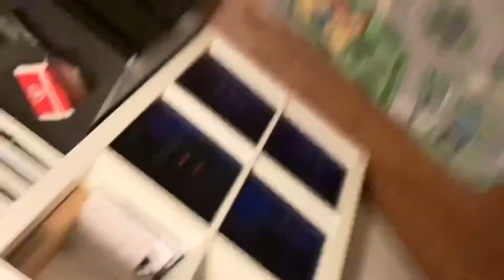Als dit maar goed afloopt - Vlog 168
Ciao bello